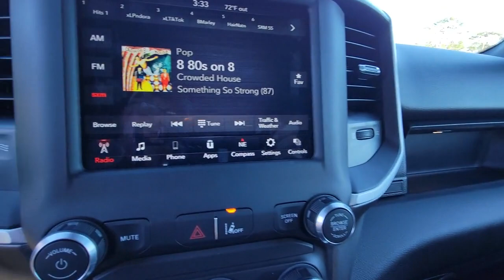2021 Ram 1500 Cocoa Beach, Palm Bay, Kissimmee, Deltona, Titusville, FL 22206A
Billet Silver Metallic Clearcoat Used 2021 Ram 1500 Big Horn available in Titusville, Florida at Parks CDR Space Coast. Servicing the Cocoa Beach, Palm Bay, Kissimmee, Deltona, FL area.

5600 U.S. 1

LEVEL 1 SAFETY GROUP  -inc: Advanced Brake Assist  Cluster 3.5 TFT Color Display  Rear View Auto Dim Mirror  Pedestrian Emergency Braking  Full Speed Forward Collision Warning Plus  Lane Keep Assist,RADIO: UCONNECT 4 W/8.4 DISPLAY,PICK-UP BOX LIGHTING,TIRES: 275/55R20 BSW ALL SEASON,QUICK ORDER PACKAGE 27Z BIG HORN  -inc: Engine: 5.7L V8 HEMI MDS VVT eTorque  Transmission: 8-Speed Automatic (8HP75)  Big Horn Badge,PARKSENSE FRONT/REAR PARK ASSIST W/STOP,BLACK TRAILER TOW POWER MIRRORS  -inc: Exterior Mirrors w/Supplemental Signals  Exterior Mirrors w/Heating Element  Exterior Mirrors Courtesy Lamps  Trailer Tow Mirrors,BILLET SILVER METALLIC CLEARCOAT,BLACK  DELUXE CLOTH BUCKET SEATS  -inc: Power 8-Way Driver Seat  Center Console Parts Module  Bucket Seats  Manual Adjust 4-Way Front Passenger Seat  Full Length Floor Console  Power 4-Way Driver Lumbar Adjust,SPORT APPEARANCE PACKAGE  -inc: Exterior Mirrors w/Supplemental Signals  Body Color Premium Power Mirrors  Sport Decal  Exterior Mirrors Courtesy Lamps  Auto Dim Exterior Driver Mirror  Exterior Mirrors w/Memory  Body Color Exterior Mirrors  Black Interior Accents  Power-F